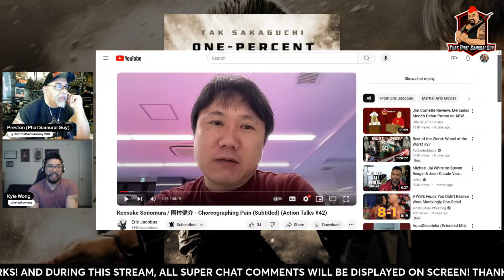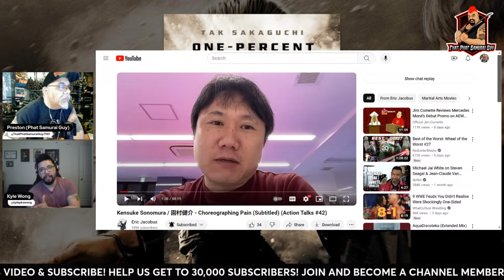MOVIE DOJO EPISODE 87: ONE-PERCENT WARRIOR LIVE SPOILER REVIEW with Filmmaker Kyle Wong!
What's up all you Action & Martial Arts Movie Fans! Phat Samurai Guy is back again with another move dojo movie review! Joining me is filmmaker /writer/director Kyle Wong (THE CROW - NIGHTWATCH)! We are going to review the film ONE-PERCENT WARRIOR starring Tak Sakaguchi,
Kensuke Sonomura, Ishii Togo & directed by Yûdai Yamaguchi! Join our live spoiler discussion tonight at 5pm pacific time!